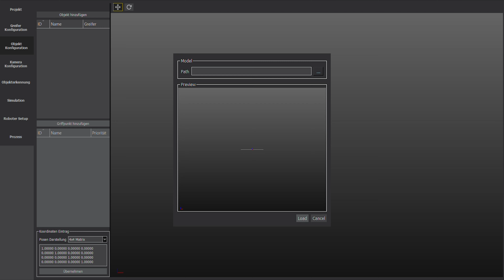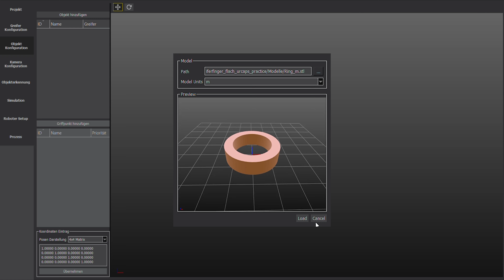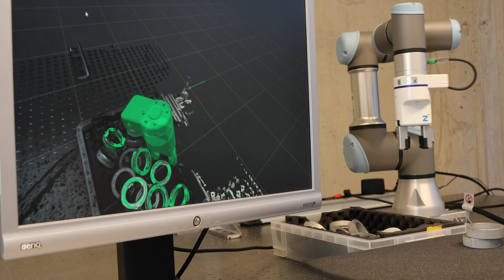BinPick Setup with UR3e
A little insight into our Software and LumiScan Object Handling. See how fast and easy it is to setup your BinPicking solution.